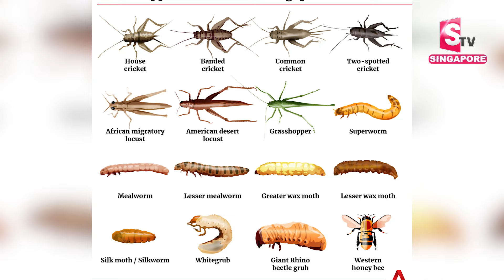Singapore Govt Shocking News | Singapore Has Approved 16 Insects to Eat as Food | SumanTV Singapore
Welcome to SumanTV SumanTV Singapore is an official YouTube Channel which will constantly keep you updated with the latest breaking news, trending topics, entertainment videos, viral videos, health and beauty tips, numerology tips and others. Stay updated with Tollywood latest happenings and other social media viral news exclusively on SumanTV . SumanTV Singapore is always at the forefront in providing it's users with a variety of contents with Celebrity interviews, politicians interviews, interviews with astrologists, Devotional Interviews.